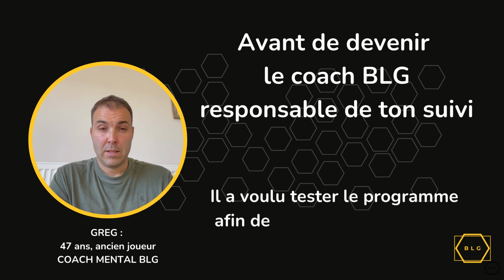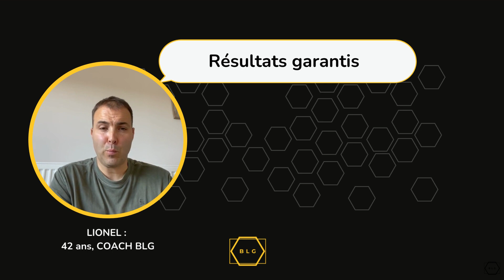INTERVIEW LIONEL DEPIS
Profite de ton bilan personnalisé 100% OFFERT